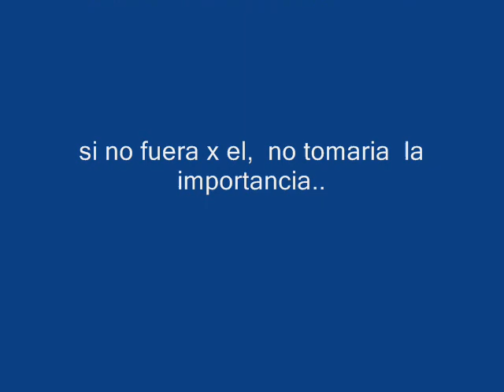los belkings - 07 una luz en el alma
100% peruano